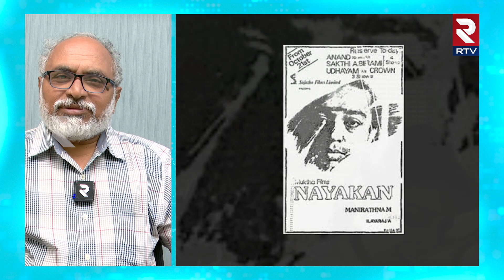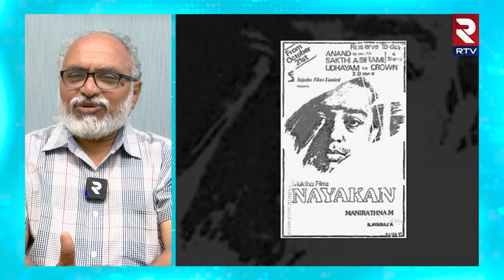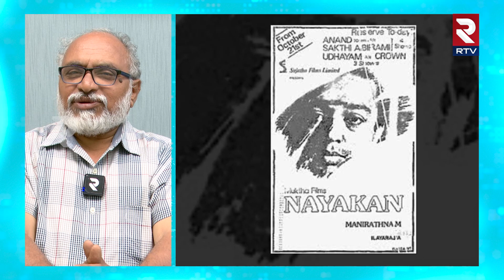Manirathnam Kamal Hasan Combo | మణిరత్నం నాయకుడు-2 తీస్తున్నాడా | RTV Exclusives